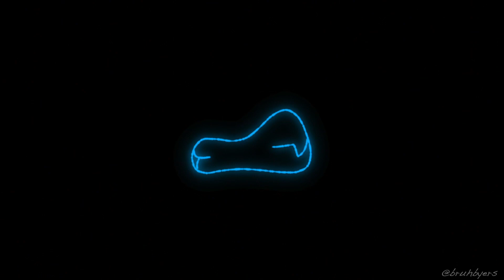Beatophone || Animation Meme || EddsWorld [Remake]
You can’t remake the same meme every 6 month-

Me 😈